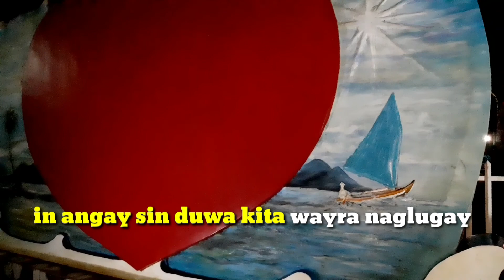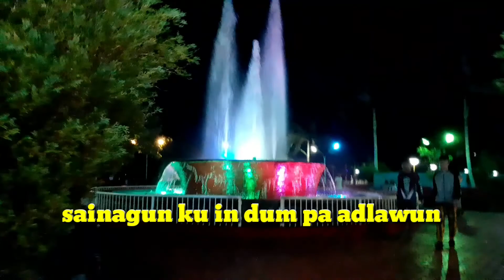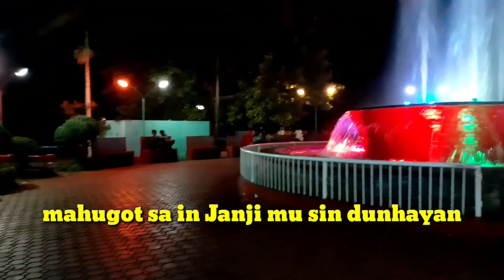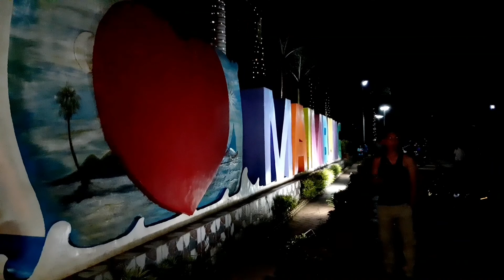KAHNU-KAHNO RA (Lyrics)by:Abdilla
KAHNU-KAHNO RA by:Abdilla mga kalangan dih makasumo misan pa pila tahun na in lugay masi-masi natuh pagkatumtuman in kabata iban sin liyabayan😊
UTOHVIN channel
KAUNU-KAHNORA